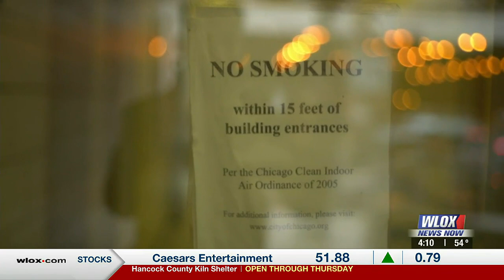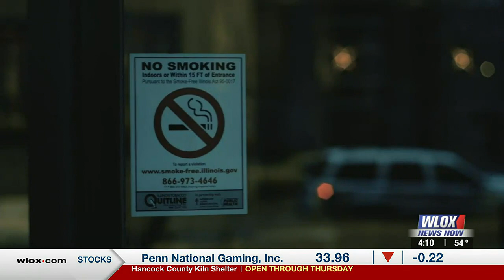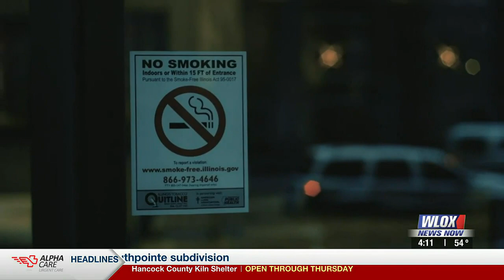Mississippi receives failing grade in tobacco use prevention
Tobacco use remains the leading cause of preventable death and disease in America, killing nearly 480,000 people each year.